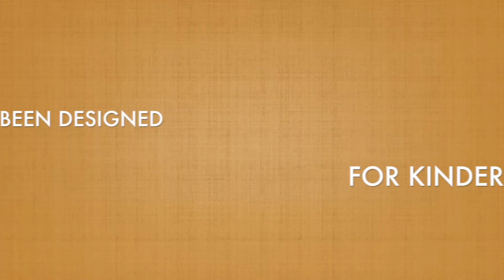Mister Sammy's Magical House Kindergarten Trailer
Faust Digital Drama Course For Kindergarten

At Faust we want everyone to enjoy drama. We are offering a drama course with four videos which are 30 minutes in length that teach the rudiments of drama in a fun way. It can be streamed through your digital platform for the students to enjoy as an assembly or in the classroom.

Teachers in Hong Kong have described it as ‘Amazing’ and ‘Perfect for our students’.

The program was designed by Matthew Baker and Samuel Speed who have extensive experience working in Kindergarten settings and both have degrees in Applied Drama from the UK. They also perform in the video with an ensemble cast of characters and puppets.

The course is fun and explores vocal, physical and storytelling drama skills. Let your students join Sammy and Jammy in their Magical House.